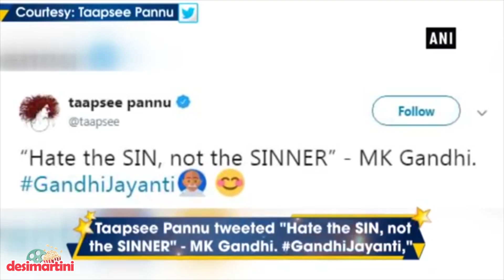B-town pays tribute to Father of Nation